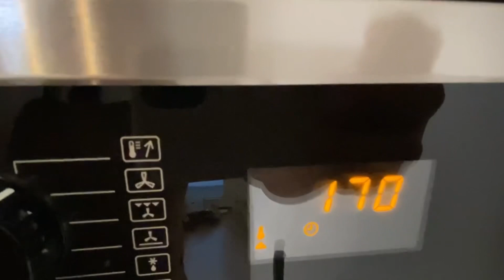خبز الذره بالكمون بدون دقيق (جلوتين فرى)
خبز بدقيق الذره و الكمون  خالي من الجلوتين لمرضي حساسية القمح وللرجيم
ندمت اني معملتش الخبز ده بدون دقيق ل
اسرع طريقه لعمل خبز الذره الصفراء لذيذ وخالي من الغلوتين